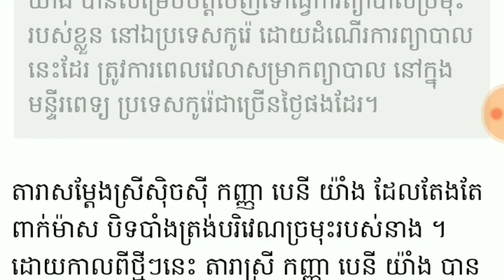បេនី យុាំង ដាច់ចិត្តទម្លាយមុខមាត់ថ្មីក្រោយពីកែសម្ផស្សហើយនៅប្រទេសកូរ៉េ Yan Sun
បេនី យុាំង ដាច់ចិត្តទម្លាយមុខមាត់ថ្មីក្រោយពីកែសម្ផស្សហើយនៅប្រទេសកូរ៉េ
ម្នាក់មួយផងដើម្បីទទួលបានវីដេអូនិងព័ត៌មានថ្មីៗសូមអរគុណ

*** សូមទំនាក់ទំនងតាមរយៈ

បង្កើតឡើងក្នុងគោលបំណងដើម្បីរកលុយតាម youtube
និងផ្ដល់ពត៌មានថ្មីៗទាន់ហេតុការណ៍
ព័ត៌មានកម្សាន្ដប្រចាំថ្ងៃ ព័ត៌មានប្លែកៗ
ព័ត៌មានសង្គម ជូនដល់បងប្អូនទស្សនានិងស្តាប់កំសាន្ត